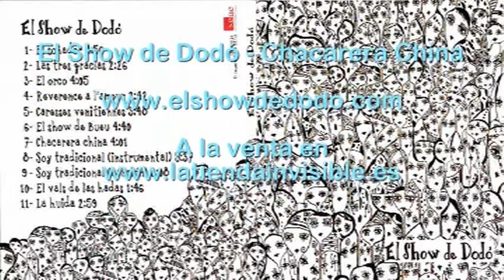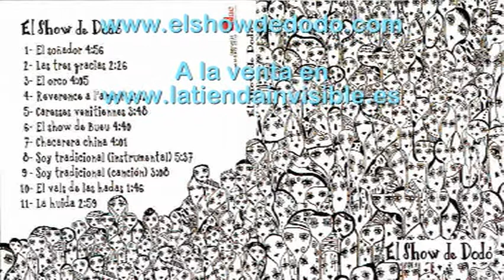EL SHOW DE DODÓ - Chacarera China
EL SHOW DE DODÓ
Es un espectáculo creado por los músicos; Luca Frasca y Marina Sorín.
La puesta en escena del espectáculo es teatral, nos remite al cabaret, ya que tanto la escenografía y la interpretación de los músicos, como la música en sí, destilan el efecto de cabaret antiguo; de ensueño, fantasía y humor.

La Historia:
Hace dos años, estos dos amigos, decidieron ponerse en marcha y componer los temas del primer álbum de "El Show de Dodó". Para lo cual, se rodearon de amigos y colaboradores que contagiados por la energía del proyecto, grabaron los diez temas del disco.
Nacho Mastretta es uno de estos músicos, que poco a poco se ha convertido en un colaborador fijo y acompaña en directo a Marina Sorin y Luca Frasca. Luego se sumaron Coque Snatos y Martín Bruhn.

La formación son cuatro músicos multiinstrumentistas:
Marina Sorin: Violoncello, violín trompeta y voces.
Luca Frasca: Piano, Acordeón, percusión y voces.
Nacho Mastretta: Clarinete, acordeón, piano, armónica y voces.
Martín Bruhn o Coque Santos: Batería, percusión y voces.
El concepto del espectáculo viene marcado por el cabaret.
"De la mano de los cuatro músicos-clowns y su música inspirada en el cine mudo, el rag-time o la canción tradicional, el espectador es transportado a un mundo fantástico y surreal donde también es invitado a participar a través de una música añeja y contagiosa."